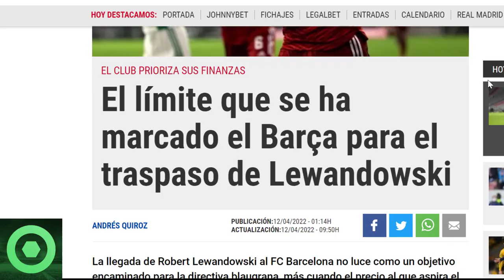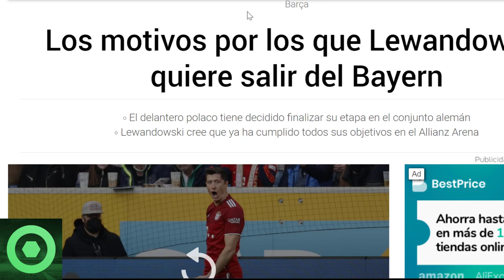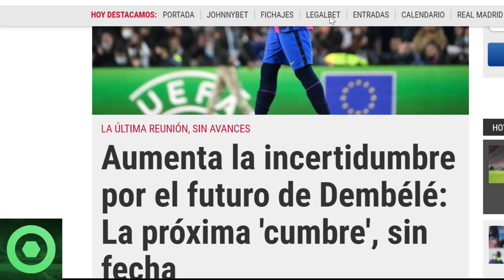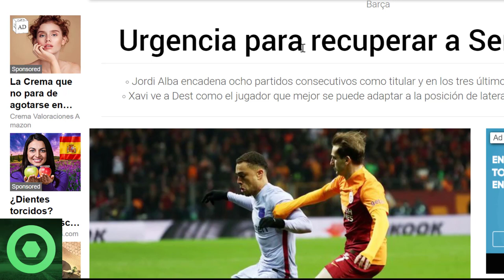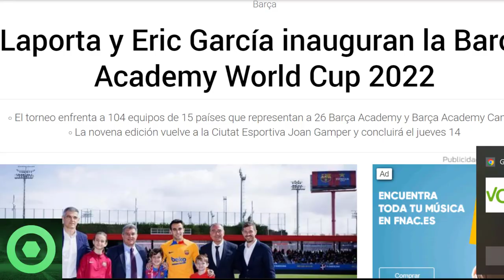🔴 Se 𝗔𝗖𝗟𝗔𝗥𝗔 La 𝗢𝗽𝗲𝗿𝗮𝗰𝗶𝗼𝗻 𝗟𝗲𝘄𝗮𝗻𝗱𝗼𝘄𝘀𝗸𝗶 En El Barça 🔴 𝗗𝘂𝗱𝗮𝘀 Con 𝗗𝗲𝗺𝗯𝗲𝗹𝗲 🔴 Sergiño 𝗗𝗲𝘀𝘁, 𝗘𝗿𝗶𝗰 𝗚𝗮𝗿𝗰𝗶𝗮 🟥